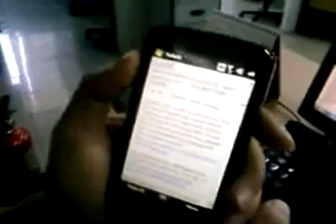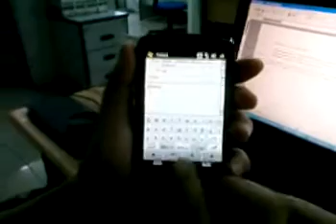HTC HD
Recorded by Samsung SGH-i780